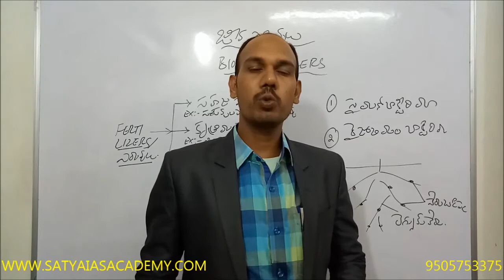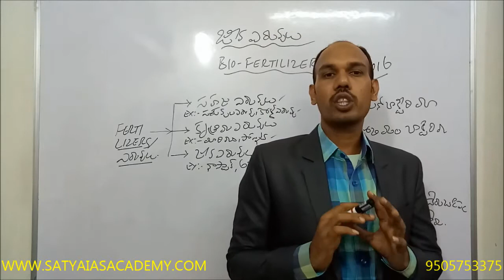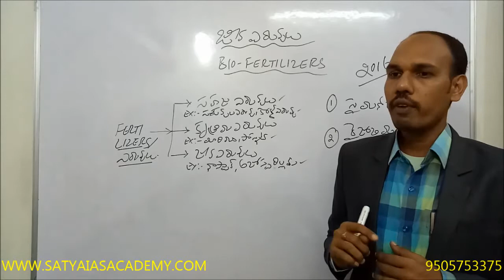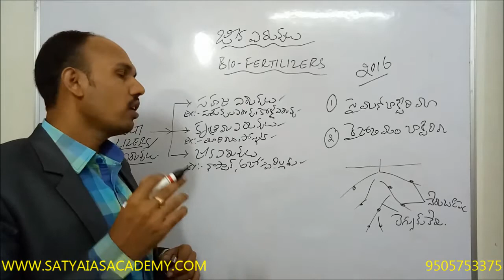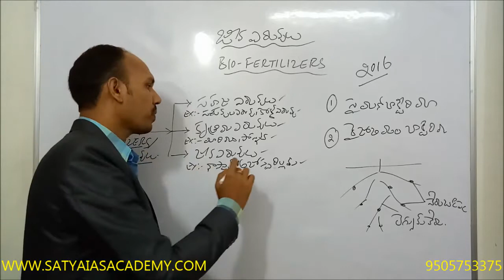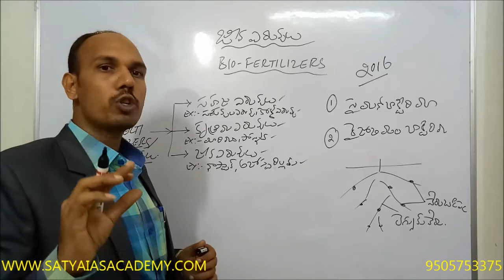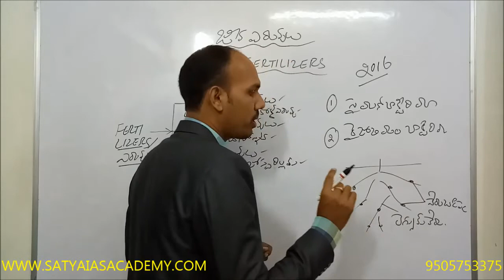SCIENCE AND TECHNOLOGY-12 (జీవ ఎరువులు అంటే ఏమిటి ?)